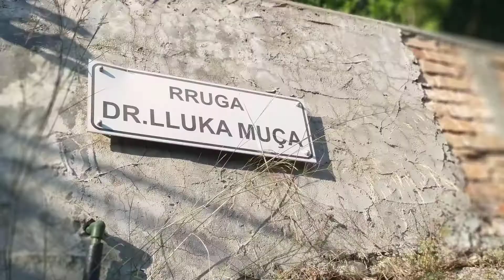Berat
Berat (en albanés: Berat o Berati) es un municipio y una ciudad de Albania, capital del condado de Berat. Durante el régimen comunista se la conoció como "la ciudad de mil ventanas" o como "la ciudad museo".